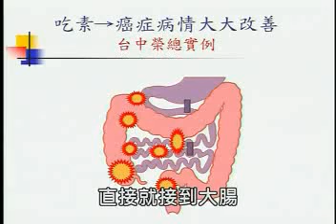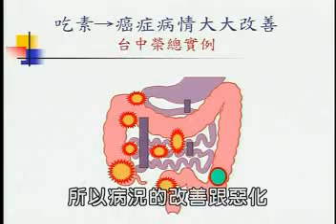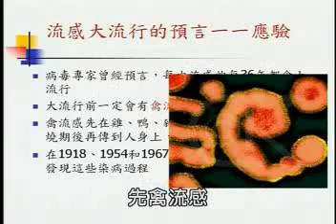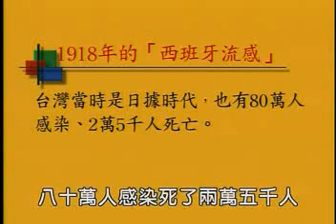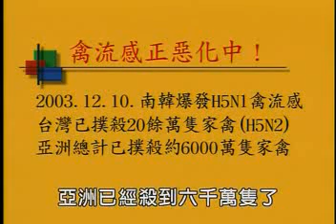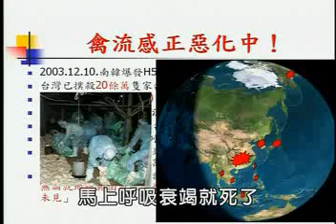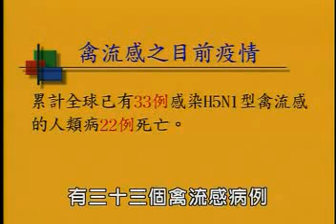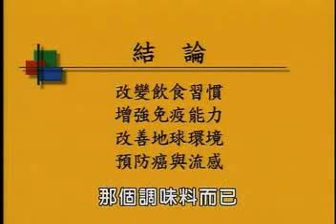講座素食與癌症預防 3